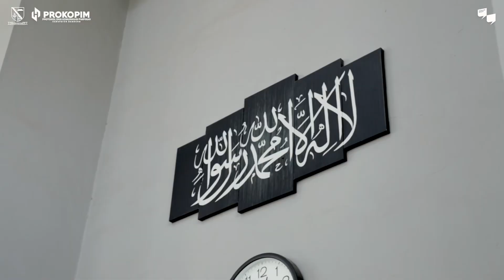Jumling di Baleendah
Bupati @dadangsupriatna melakukan solat jumat di Komplek Hegar Asri Residence, Baleendah, Jumat (10/5/2024).

Dalam agenda tersebut, bupati memaparkan beragam program dan capaian yang telah diraihnya selama kurang lebih hampir 3 tahun kepemimpinannya.

Bupati berharap, dengan adanya program yang sudah diluncurkan itu dapat dimanfaatkan sebaik-baiknya oleh masyarakat.